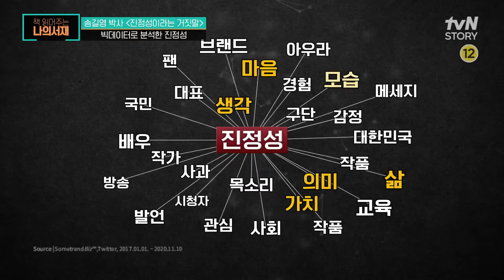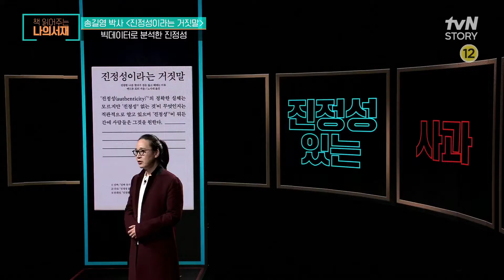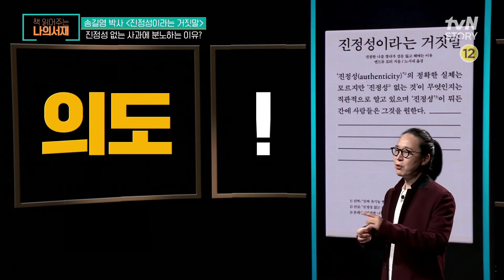[27화 선공개] 빅데이터로 분석한 진정성 빅데이터 진정성_있는_사과 책읽어주는나의서재 EP.27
[화] 저녁 7시 tvN STORY 본방송